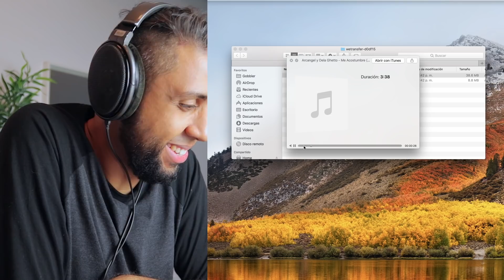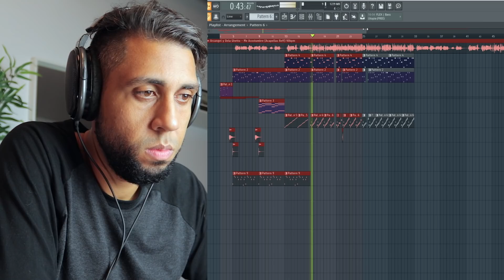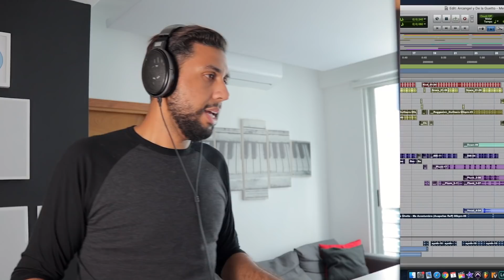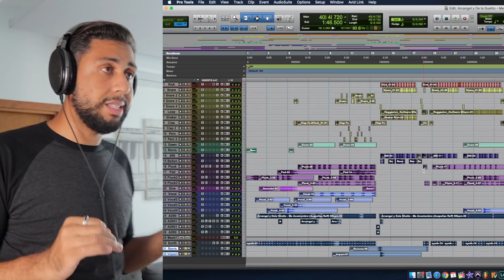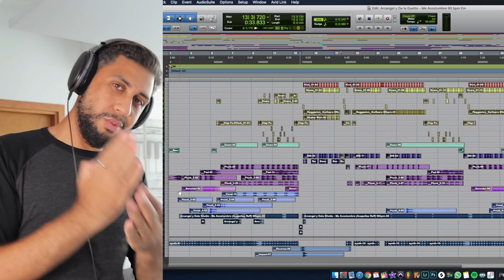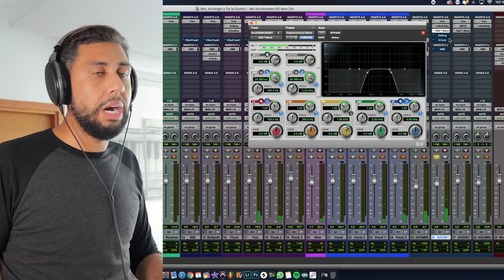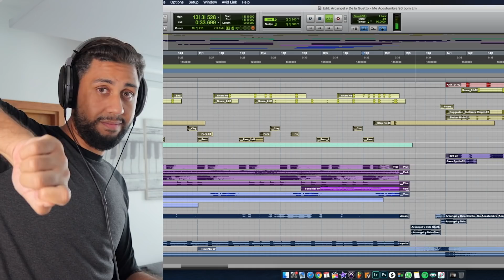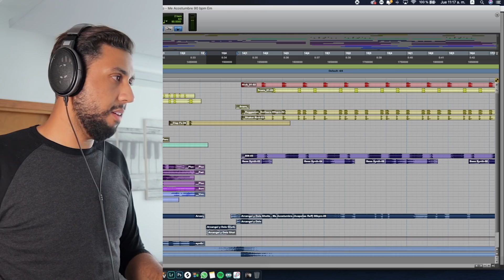Como hice el BEAT de ME ACOSTUMBRE de Arcangel & De La Ghetto